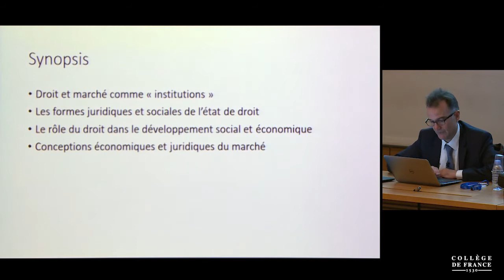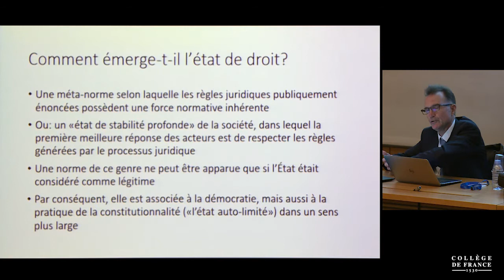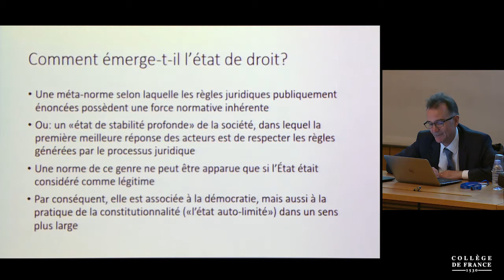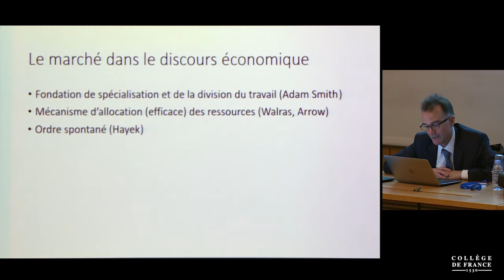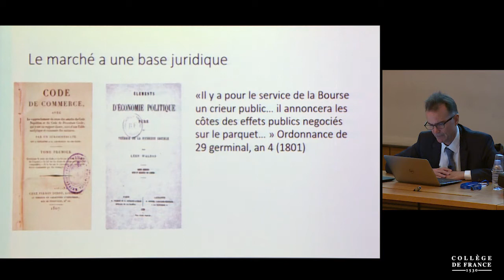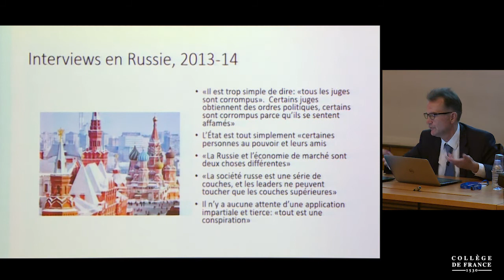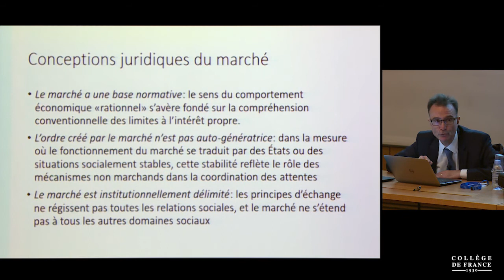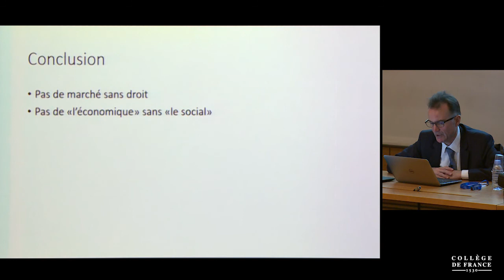Simon Deakin (3) - Alain Supiot (2018-2019)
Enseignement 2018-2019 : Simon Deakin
Conférence du mardi 21 mai 2019 : Droit et institutions : construction juridique du marché et de l'entreprise

Intervenant(s) : Simon Deakin, Professeur à l'université de Cambridge

Chaire État social et mondialisation : analyse juridique des solidarités (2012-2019)
Professeur : Alain Supiot